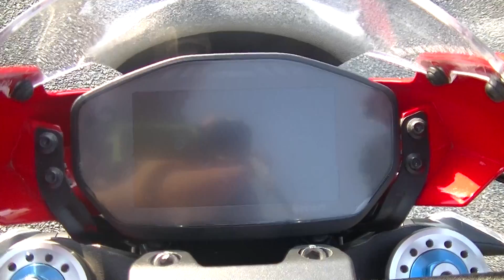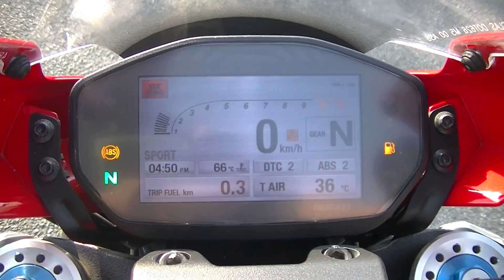27305 Ducati Monster1200R Stock Exhaust sound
The exhaust sound of Monster1200R with stock exhaust